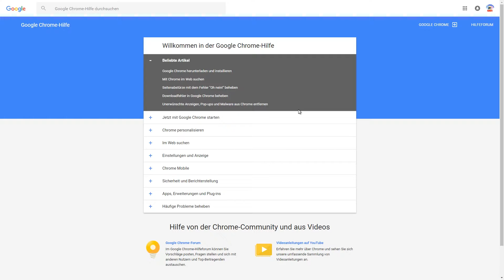AUF EIN NEUES l Diep.io [Full-HD/60p]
Ich hoffe Dir hat dieses Video gefallen wenn Ja dann zeig es mir doch bitte mit einer Positiven Bewertung ;-)

Du willst Info´s Rund um die Uhr erhalten dann besuche doch mal meine Facebook Seite

Mein "Gaming" Equipment besteht aus:
-Gaming-PC besteht aus:
Prozessor Kühler
-Aufnahme Equipment:
Feuerwerk-Videos: Nikon Coolpix L840
Gaming-Videos: mit NVidia Shadowplay
Gaming-Audio: aufgenommen mit Audacity

Hier gibt´s gute Unterhaltung einfach mal ein Abo hinterlassen !